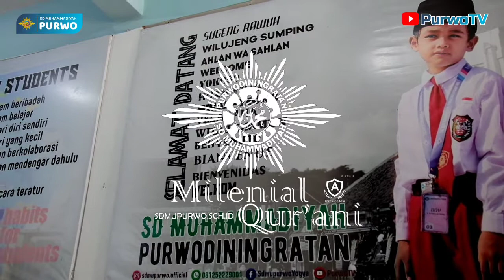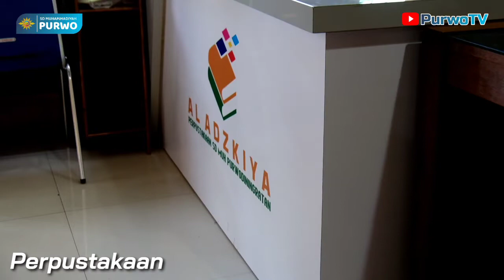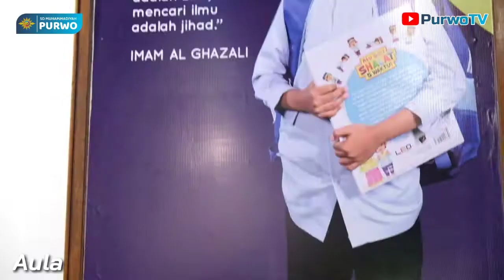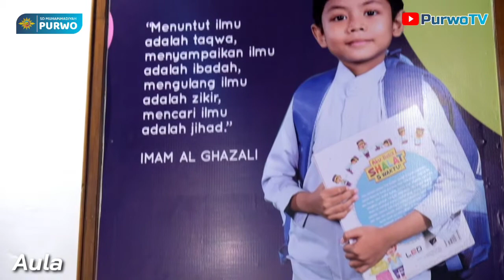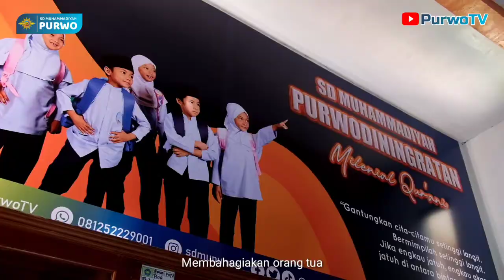[MPLS] Masa Pengenalan Lingkungan Sekolah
Yogyakarta
Indonesia